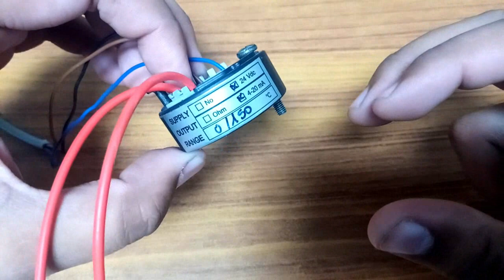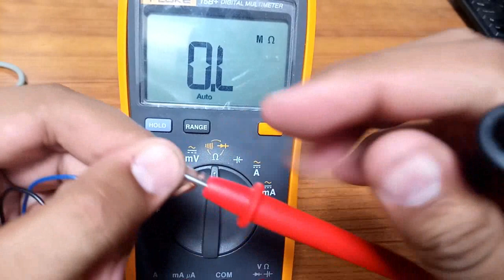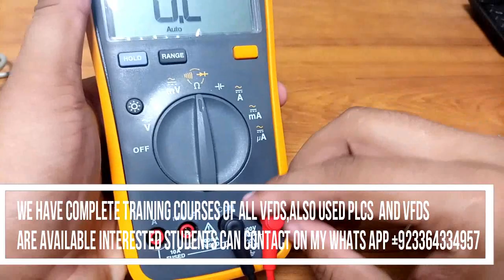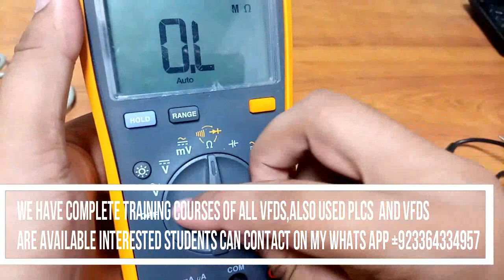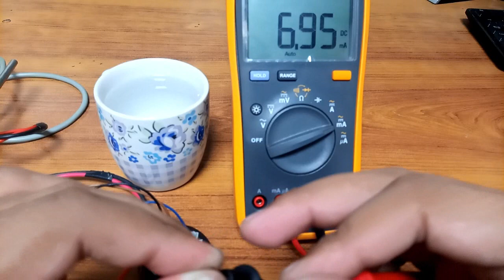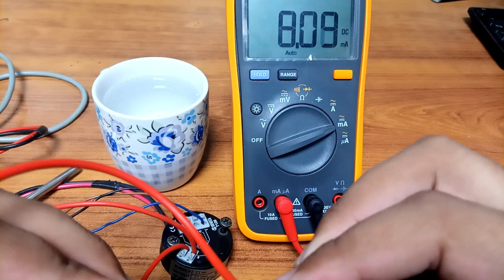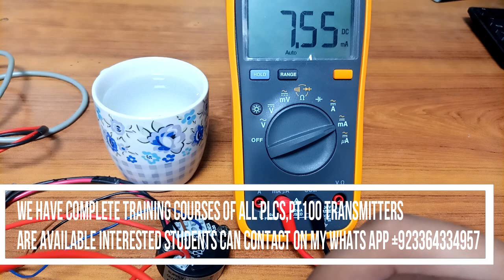PT100 TRANSMITTER WORKING PRINCIPLE AND 4to20 MA ANALOG SIGNAL TESTING#analog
WELCOME TO AHMAD WAQAS AUTOMATION DESK,IN TODAY LESSON YOU WILL LEARN ABOUT PT100 TRANSMITTER TESTING.
NEW PT100 TRANMITTERS AVAILABLE.
1:PT100 TRANSMITTERS
2:pt100 transmitter 4-20ma circuit
3:HOW TO TEST ANALOGE SIGNAL
4:TEMPERATURE TRANSMITTER
5:PT100 SIGNAL TRANSMITTER
6:pt100 working principle
7:rtd pt100 working principle
8:pt100 sensor connection.
9:pt100 sensor testing
10:temperature transmitter calibration
11:temperature transmitter wiring
12:pt100 temperature sensor
13:PT 100 SENSOR
14:TEMPERATURE SENSOR.